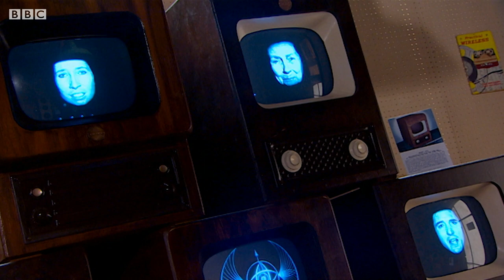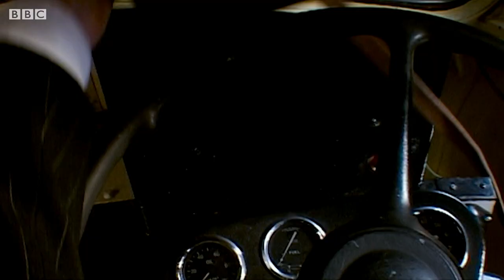The Wire is Hungry! (HD) | The Idiot's Lantern | Doctor Who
Determined to save Rose and get some answers, the Doctor, Tommy and Detective Inspector Bishop find some technology that definitely doesn't belong in 1950s London... Subscribe to Doctor Who for more exclusive videos

Playlist 1: LINK HERE
Playlist 2: LINK HERE
Playlist 3: LINK HERE